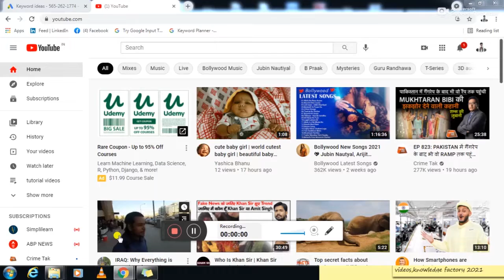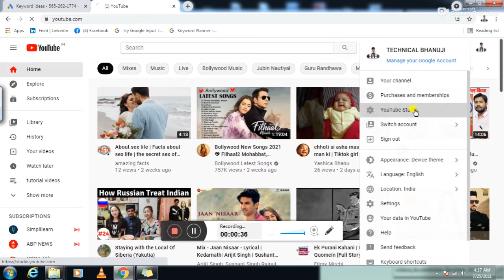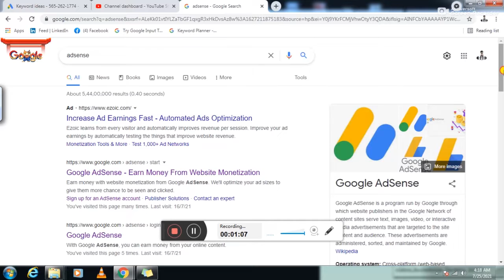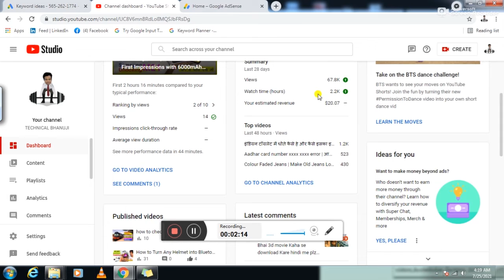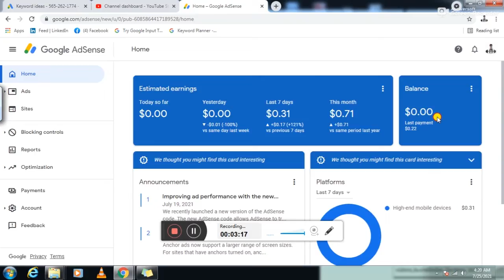how to check youtube income | how to check youtube earnings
Video : 182 || how to check youtube income | how to check youtube earnings
Dosto kya aap apne yotube ki earning check karna chahate he to ish video ko pura dekhiyega apko hum ish video me bataiyenge ki aapne youtube ki earning ko check kar sakte ho or apni youtube ki income ko jan sakte ho

Solved Query:
1). apne youtube channel ki earning kaise pata kare
2). How to check youtube income
3). how to check youtube earning
4). how much time to transfer youtube income on bank account
5). Youtube pyment kab tak hoti he
6). youtube income kaise check kare
7). youtube income
8), how to check youtube pyment

യൂട്യൂബ് വരുമാനം
یوٹیوب کمانا
యూట్యూబ్ సంపాదన